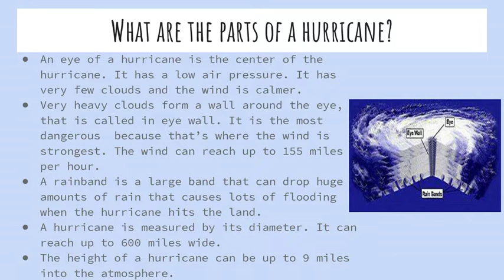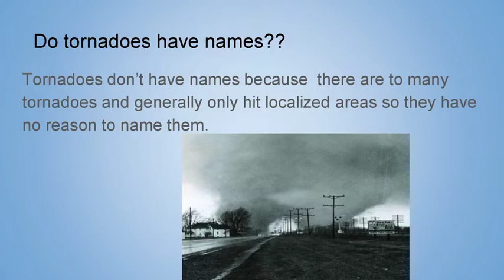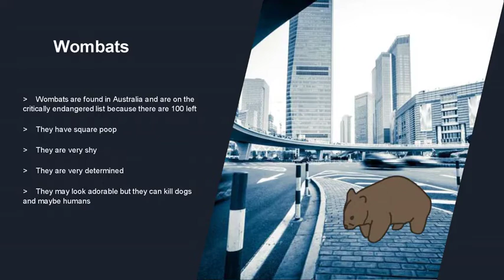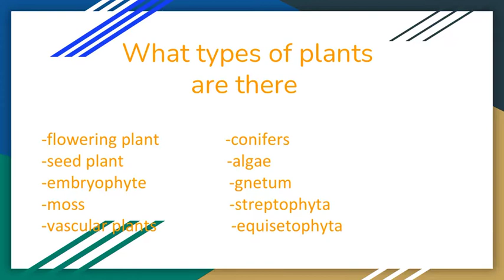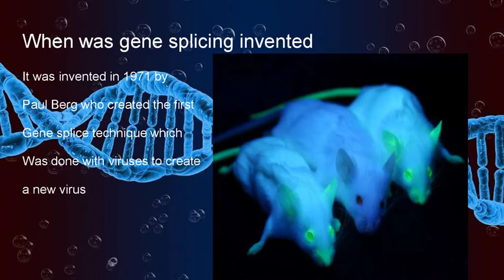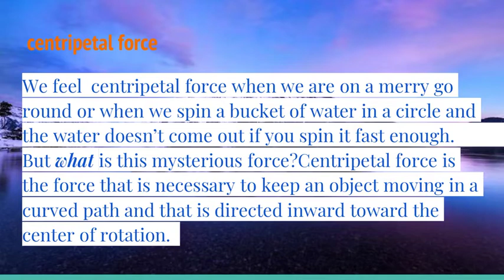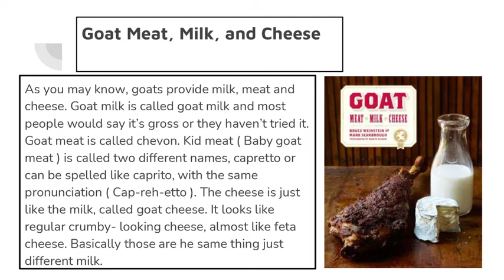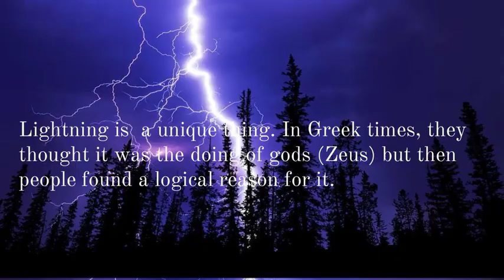6th Grade Achievement Fair Project